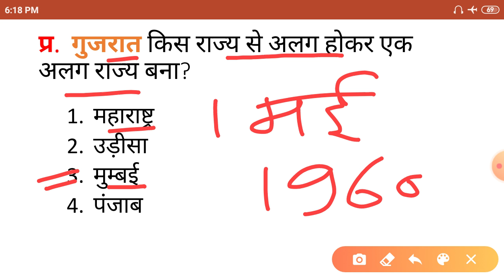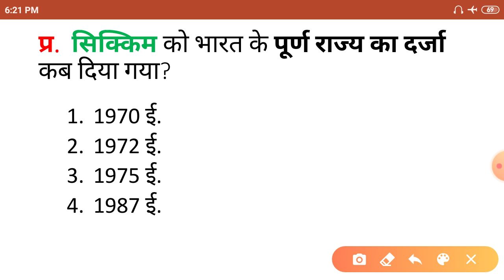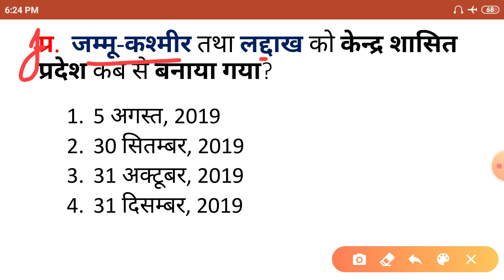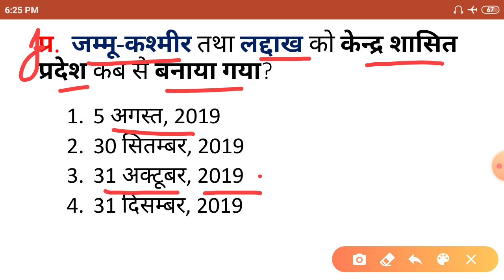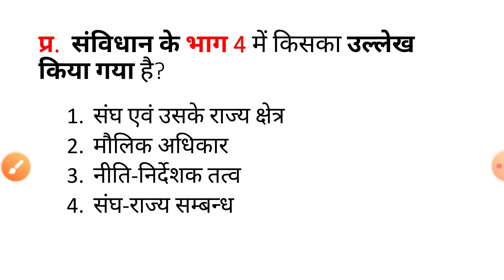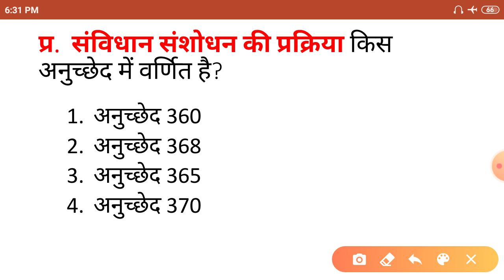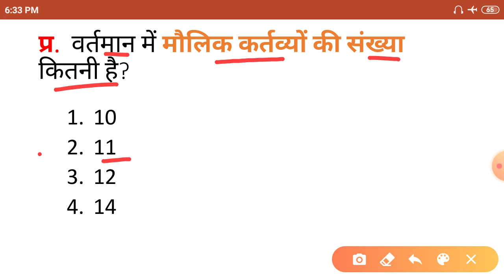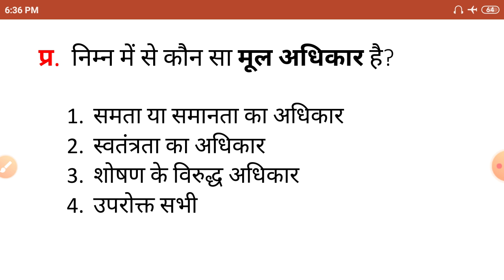भारतीय राजव्यवस्था पार्ट 5। संविधान के महत्वपूर्ण प्रश्न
Important questions of Indian Polity.

PCSPre exam
UPBed etc.